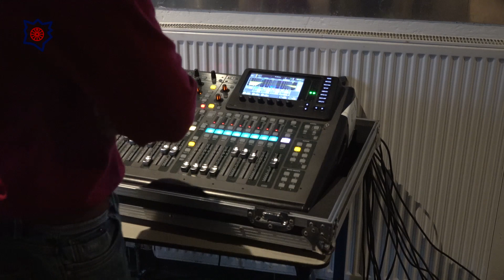Francerious Request (24 t/m 26 november 2023)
De Katholieke studentenvereniging Sint Franciscus Xaverius hield op 24, 25 en 26 november een 'Francerious Request'' om geld op te halen voor kinderen van minimagezinnen. Het is geld is voor de 'Stichting van Wal naar Schip' dat zo'n 20 minimagezinnen ondersteunt. De studenten gingen voor dit goede doel drie dagen lang non-stop radio maken en sponsoracties opzetten.